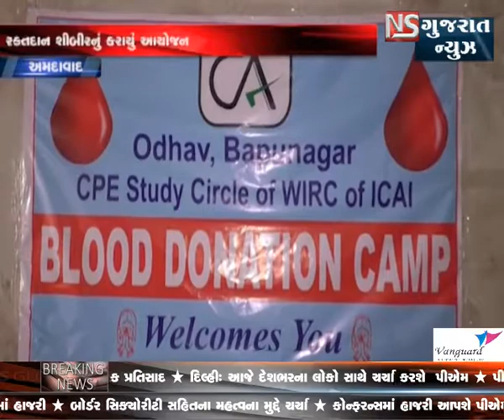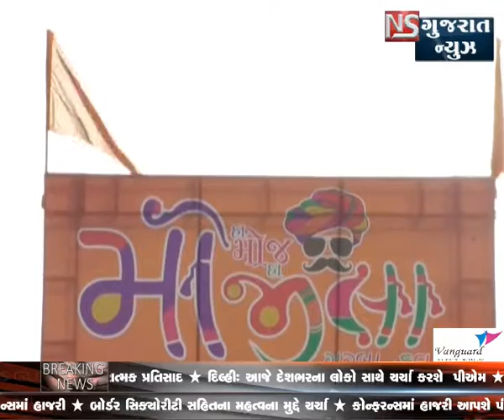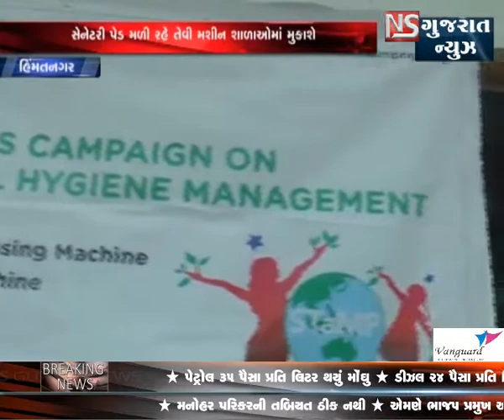KHABAR GUJARAT || ખબર ગુજરાત| NS GUJARAT NEWS